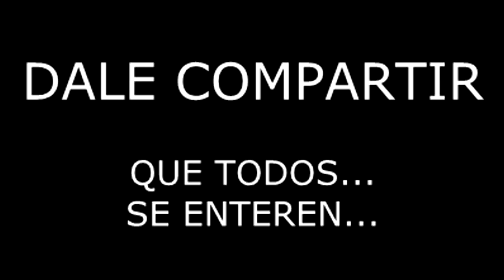EL PELIGRO DE LA CONSTITUYENTE 2017, ESCARRÁ LO CONFIRMA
El peligro de la constituyente que todo ciudadano venezolano debe conocer, y que confirma el abogado constituyentista Hernan Escarrá...